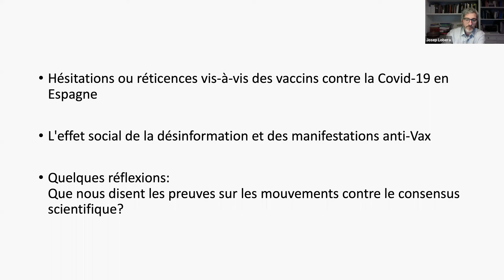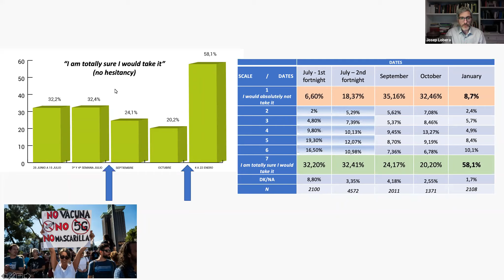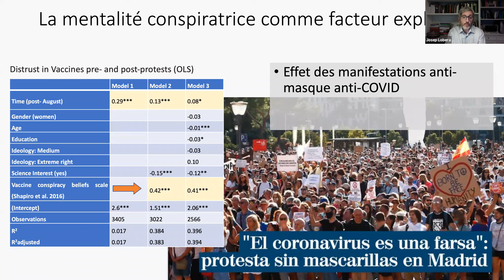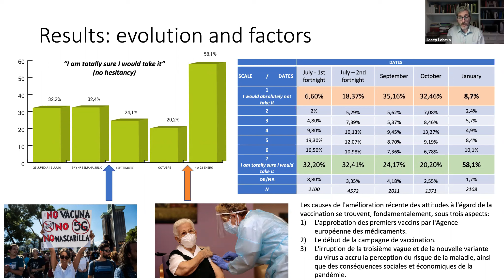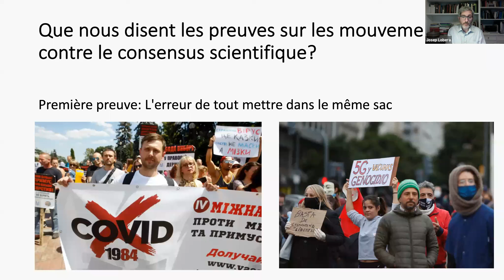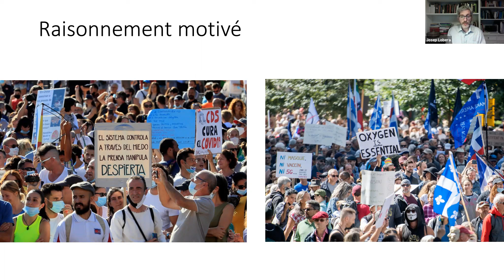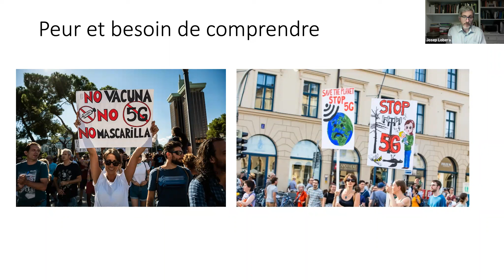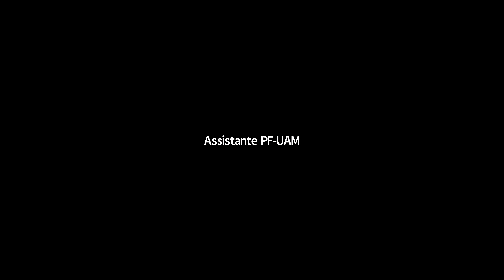Café scientifique: Que pense la population espagnole des vaccins contre le COVID-19 ?